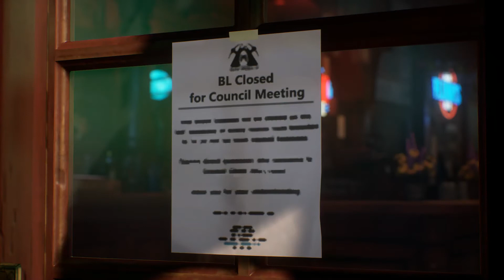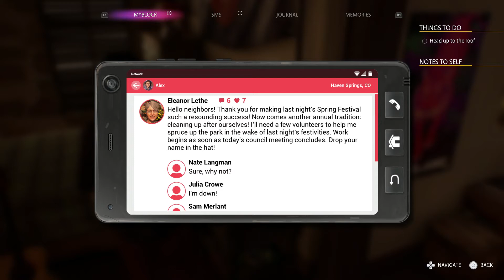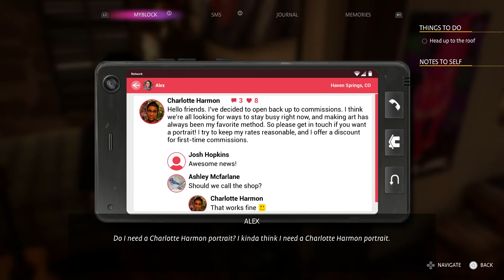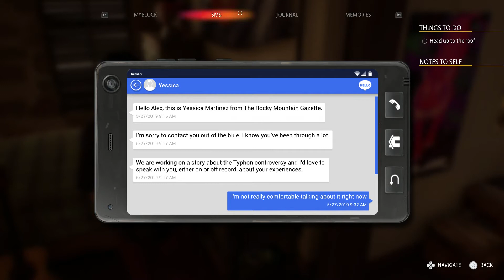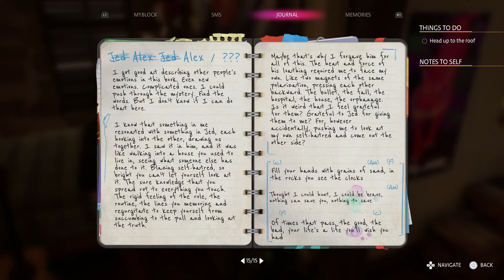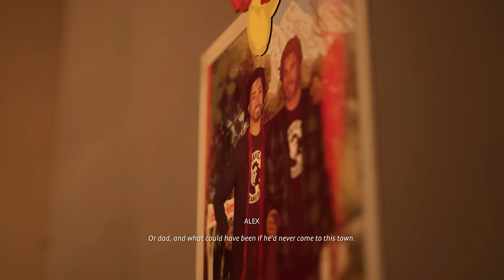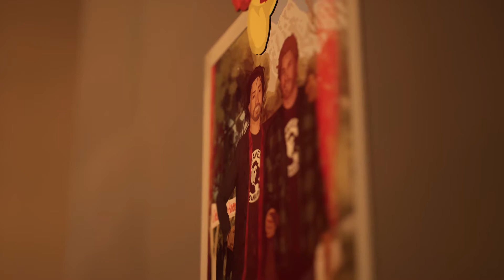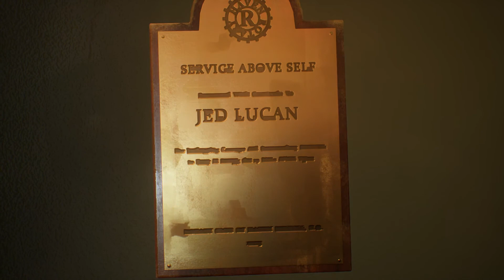Life is Strange: True Colors Gameplay (No Commentary) Part 10/Ending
Life is Strange: True Colors Gameplay
PS5